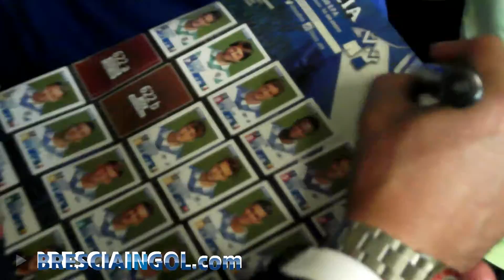RONDINELLE IN PEDIATRIA - Poliambulanza - 12.10.16